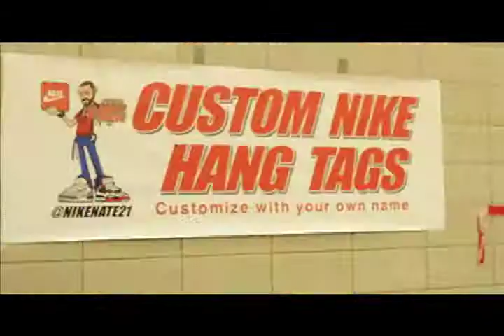Baltimore Sneaker Show 2k14 Part 2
The Best Footage From The Baltimore Sneaker Show 2k14